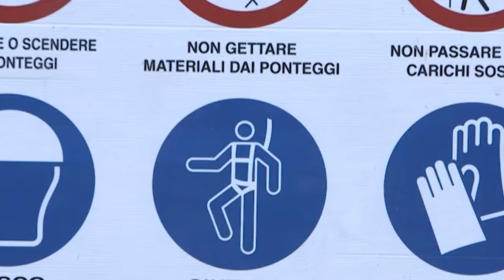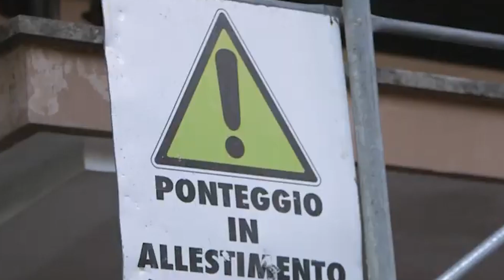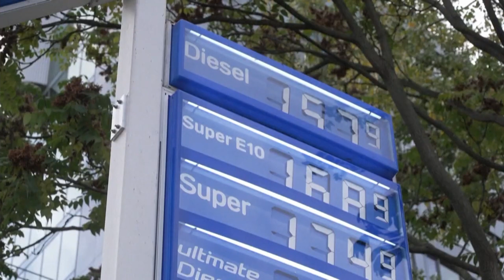Edilizia a rischio stop nelle Marche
Dopo aver raccontato della "tempesta perfetta" nel settore trasporti a causa del caro-carburanti, questa settimana ci siamo occupati di approfondire l'altro punto di vista: quello dell'edilizia.

Insieme a Giovanni Dini e Riccardo Battisti di CNA Marche vi raccontiamo perché il rischio "stop" per il settore nelle Marche sia concreto.